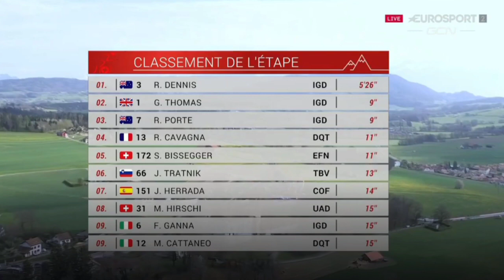Rohan Dennis Wins | 2021 Tour de Romandie | Prologue | Ineos Grenadiers 1-2-3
Rohan Dennis Wins | 2021 Tour de Romandie | Stage 1 Results | 1st-2nd-3rd Ineos Grenadiers

Rohan Dennis from Australia and team (Ineos Grenadiers) wins the opening ITT at the 2021 Tour de Romandie his second victory of the year.

Dennis was quoted saying "It was full gas, then full gas even more. It was tricky to pace because it’s still a minute and a half uphill and there’s no way to get extra speed unless you’ve got the power. The last 800 metres really hurt."

His teammates Geraint Thomas was second and fellow Australian Richie Porte finished third.

Classification

1. Rohan Dennis (Aus) Ineos Grenadiers 0:05:26
2. Geraint Thomas (GBr) Ineos Grenadiers 0:00:09
3. Richie Porte (Aus) Ineos Grenadiers
4. Rémi Cavagna (Fra) Deceuninck-QuickStep 0:00:11
5. Stefan Bissegger (Swi) EF Education-Nippo
6. Jan Tratnik (Slo) Bahrain Victorious 0:00:13
7. Jesus Herrada (Spa) Cofidis 0:00:14
8. Marc Hirschi (Swi) UAE Team Emirates 0:00:15
9. Filippo Ganna (Ita) Ineos Grenadiers
9. Mattia Cattaneo (Ita) Deceuninck-QuickStep

Photos / Images:

getty images
getty images sport
getty sport
Procyclingstats.com
Cyclingstage.com
Cyclingnews.com
Bettini Photo
Eurosport.com

Music
2. Splice app (GoPro)

Upcoming events.
April 27 - May 2 Tour de Romandie